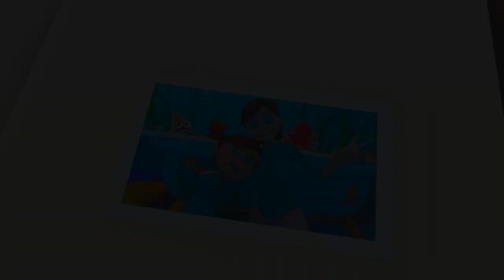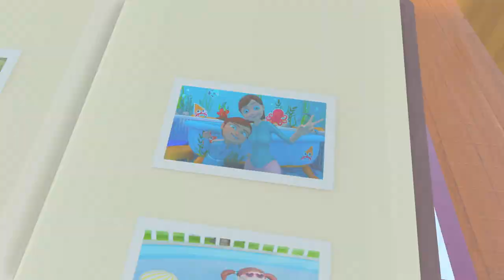Aquatic Animals🐳 - Bath Time - Nursery Rhymes - Kids Songs - Kari Official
The World CHANGED 😲 Education too, you MUST change. ✅ VEIs are the future, where your children LEARN by doing, WATCH this Video.

If you are still reading it is because your CHILDREN and KIDS are VERY important as they MUST be. We want to give you Early Childhood Education of real contribution to the development, discipline, and learning of your CHILDREN and KIDS.

(YOUR CHILDREN AND KIDS learn the Importance of Bathing and Animals)
(YOUR CHILDREN AND KIDS learn about How tasty Vegetables are) (YOUR CHILDREN AND KIDS learn Colors and have Fun)
(YOUR CHILDREN AND KIDS learn the Importance of Family and Mom)
(YOUR CHILDREN AND KIDS learn about Clean Up and Tidy Up Room) (YOUR CHILDREN AND KIDS learn about Sharing, Family and Dad)
(YOUR CHILDREN AND KIDS learn About Christmas)
(SPECIAL DAY of Friendship and Love)

Keep reading and you will know why this Channel will be of great help to YOU and your CHILDREN.

Kari and her friends!
Kari is created for your children, for you, and the family.
Kari is a complement and helps you in the formation of your Children and Kids
Kari encourages good practices and social-emotional skills

Kari Español is a Children's Channel that provides Socio-emotional skills for Kids and essential knowledge for Infants. Through Children's Songs and Children's Educational Infant Videos (VEI) it provides discipline for Children in a natural way, encourages good practices in Kids, Children's understanding, helping the period of socialization of infants and schooling. It contributes to the Childhood Knowledge, the Learning of Minors, Helps Parents, Mothers and everyone for the children's education and training of Children.

Created by Education and Health professionals to be a complement in the growth stage of your Daughter, your Son, and your Children, continuously seeking and developing methodologies for the formation of Children and the growth of Kids.

Kari Español provides Early Childhood Education 2021 through everyday experiences, Children's videos, Children's songs, and Children's content. Join us to learn by exploring the world of Kari, Kari Español, and Kari Official.

It's time for everything to be clean! Let's have fun playing with the aquatic animals!